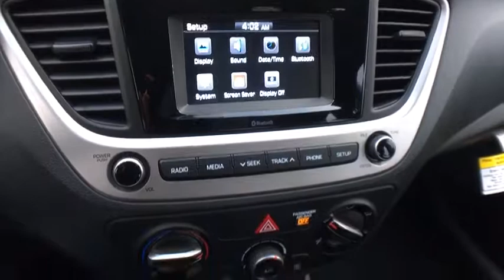2019 Hyundai Accent Vestal, Binghamton, Ithaca, Johnson City, Big Flats, NY HY4486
New 2019 Hyundai Accent available in Vestal, New York at Miller Auto Team. Servicing the Binghamton, Ithaca, Johnson City, Big Flats, NY area.